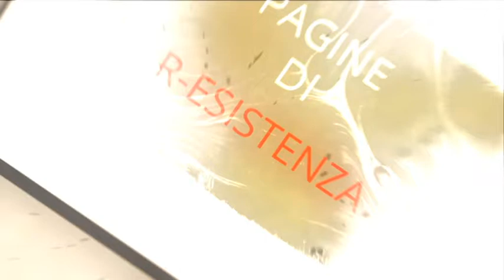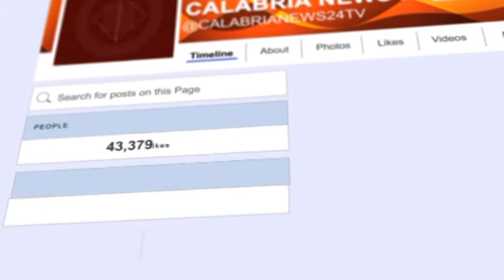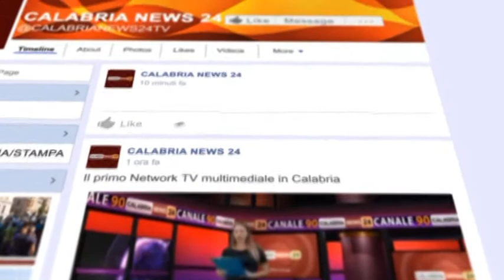PAGINE DI R ESISTENZA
Intervista a Edoardo Martinelli, allievo di don Lorenzo Milani e coautore della Lettera a una professoressa.
Gli argomenti: la Marcia di Barbiana, il 18 maggio a Vicchio, nel Fiorentino; presentazione all'Università della Calabria del progetto Barbiana 2040, per una Pedagogia degli Ultimi.